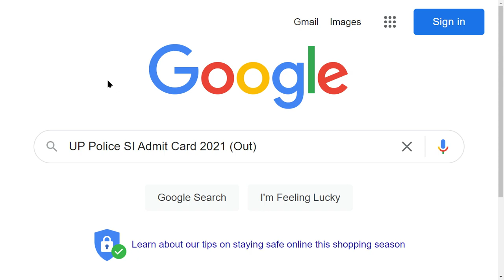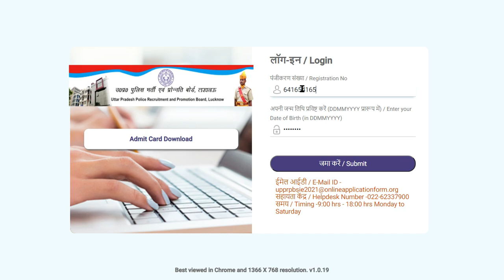UP Police SI 2021 Admit Card (Out) - How to Download UP Police SI 2021 Admit Card Online Mode